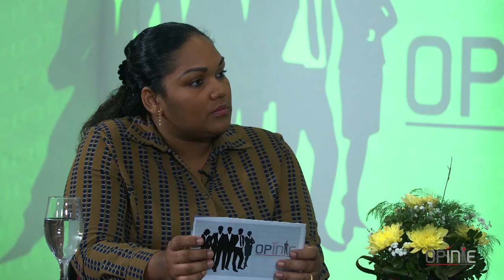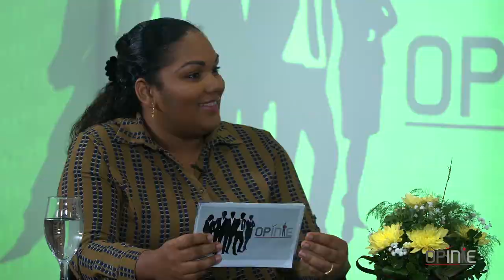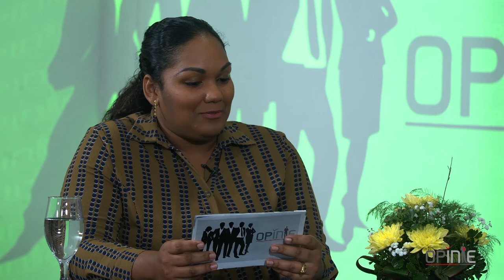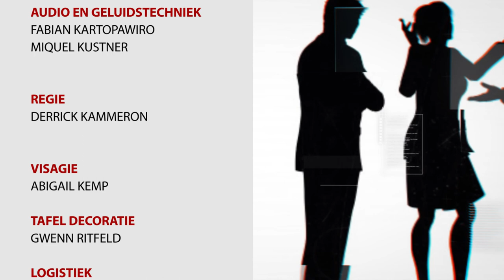OPINIE #27 De visserijsector als agrarisch potentieel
Opinie # 27
Onderwerp: De visserijsector als agrarisch potentieel
Gasten: Paul Lank en Suresh Algoe